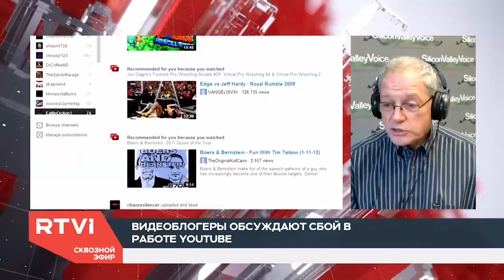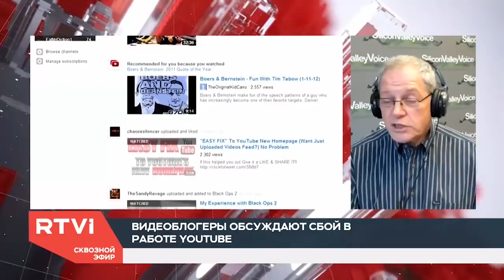Мы на канале RTVi - прямой эфир по мотивам вчерашнего отключения Ютуба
Сначала в кадре будет Наталья Квик-Фальконе, а под завязку уже и я
Ссылки на канале SiliconValleyVoice /школа Михаил Портнов: